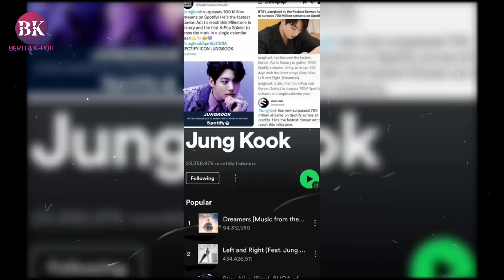Jadi Akun Spotify Tercepat di Korea, Jungkook Sukses Lampaui 700 Juta Streaming !!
BERITA K-POP : Terungkap Jadi Akun Spotify Tercepat di Korea, Jungkook Sukses Lampaui 700 Juta Streaming !!. jungkook. jungkook bts. bts. taekook. spotify.